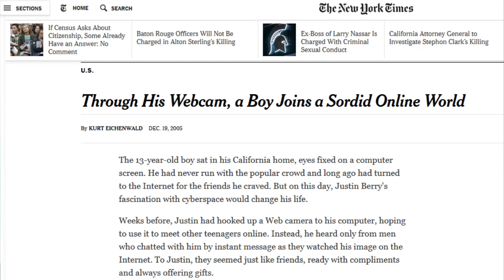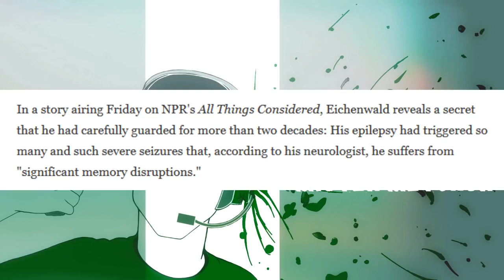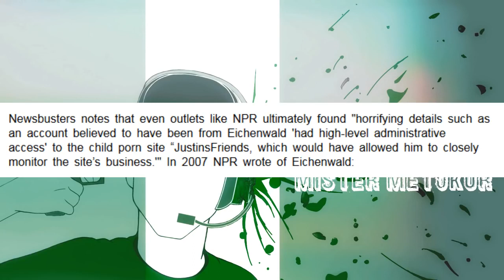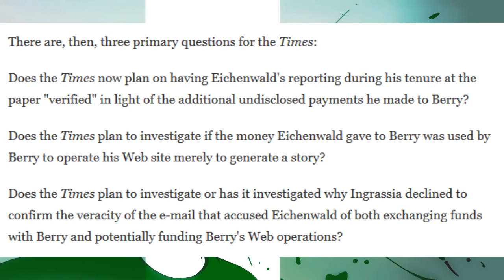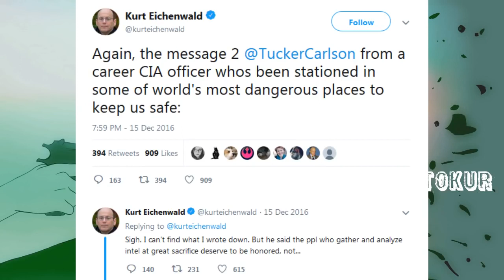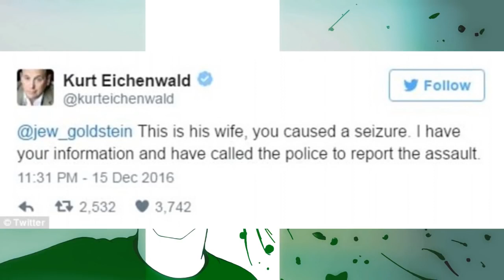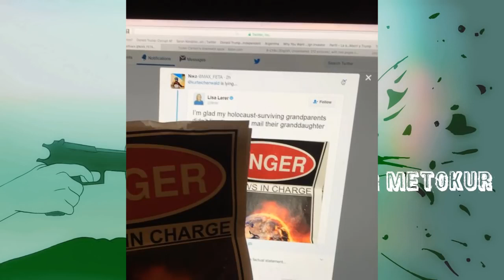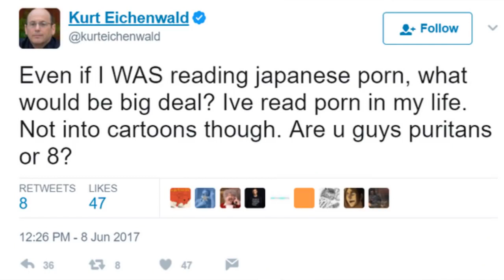Internet Insanity: Kurt Eichenwald 1 of 2 (Mirror)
I Don't give a fuck about views or thumbs up and down ratio consider this channel a museum but instead of art (see coach red pill) I collect autism This is a mirror of Jim's original video because let's face it who knows when the cunt is going to quote Hitler and shut down down his channel .again Jim's channel